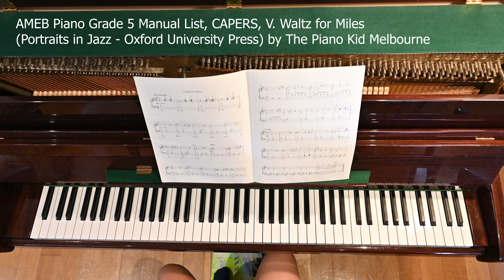AMEB Piano Grade 5 Manual List, CAPERS, V. Waltz for Miles by The Piano Kid Melbourne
AMEB Piano Grade 5 Manual List, CAPERS, V. Waltz for Miles (Portraits in Jazz - Oxford University Press) by The Piano Kid Melbourne